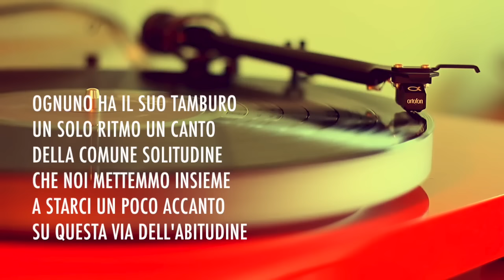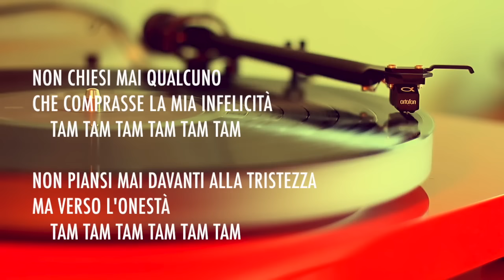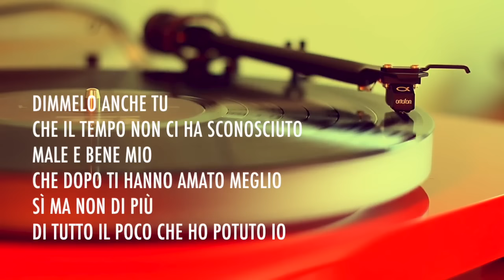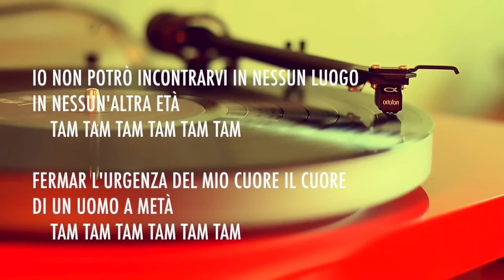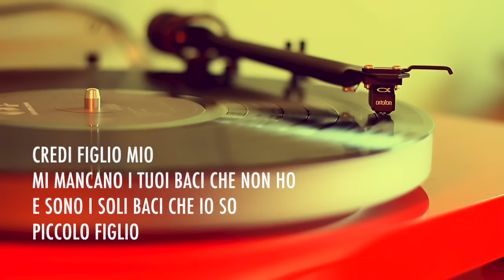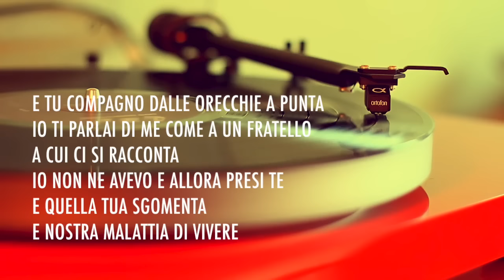CLAUDIO BAGLIONI / TAMBURI LONTANI / LYRIC VIDEO